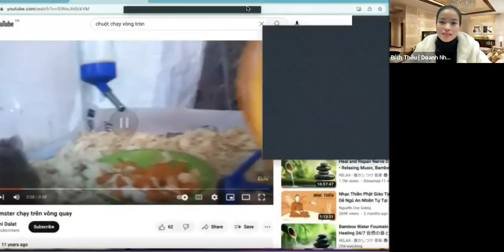Tôi đã TỰ DO TÀI CHÍNH khi biết được 3 TƯ DUY này!!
Nguyễn Thị Bích Thêu là Đa Triệu Phú Đô La  là Bậc Thầy Sử Dụng sức mạnh tiềm thức - Luật Hấp Dẫn đỉnh cao.

Hiện đang có cộng đồng gần 2.000 anh chị yêu thương ngưỡng mộ học tập, phát triển hàng ngày và  không ngừng nâng cao tư duy, thực hành 17 tư duy thịnh vượng và phát triển tài chính, ngày càng giàu có, khoẻ mạnh hơn.

Bích Thêu cũng là một chuyên gia dinh dưỡng giúp hơn 200 anh chị em giảm cân thành công và thay đổi cuộc sống khoẻ mạnh hơn.